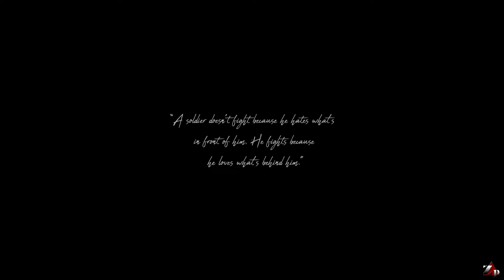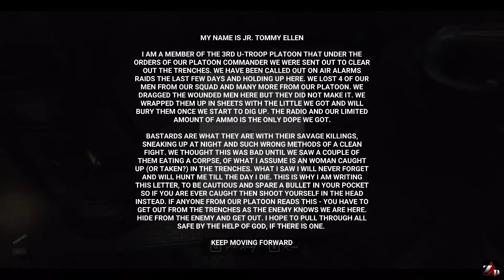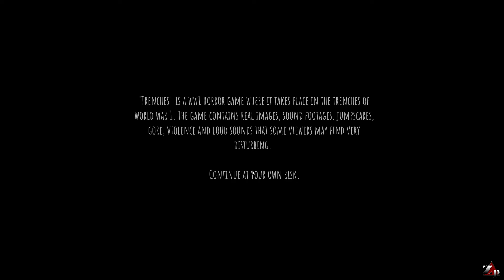Trenches World War 1 - Gameplay ita (Early acess) - PROVIAMOLO !!!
Diamo un'occhiata a Trenches World War 1, un'indie horror ambientato nelle trincee della 1° Guerra Mondiale